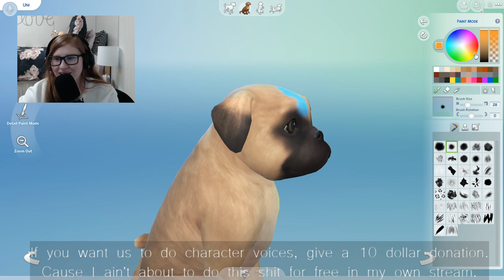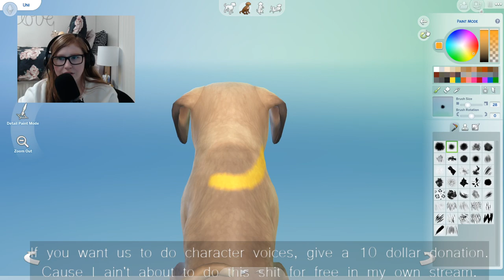Sims 4 with Jon and Davis Part 2!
We finished the character creation, so let's jump into the game!